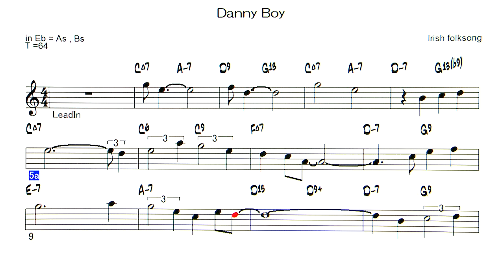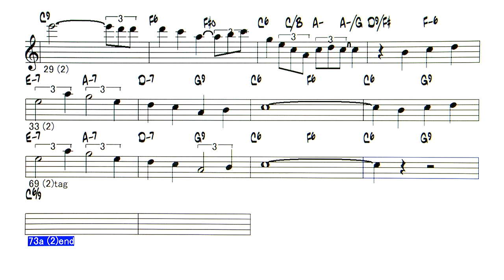Danny Boy - ( Eb instrument )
Backing Track - Danny Boy  ( Irish folksong )
◎Backing Tracks list